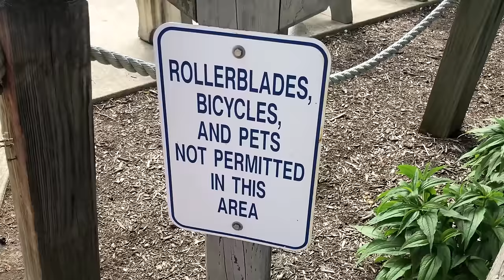Dad Scares Son WITH A SPIDER!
So another batch of scaring Ryden is back this time I pulled out some new ammunition; a spider! haha! We had a fun time making this of course. I hope you guys liked it!